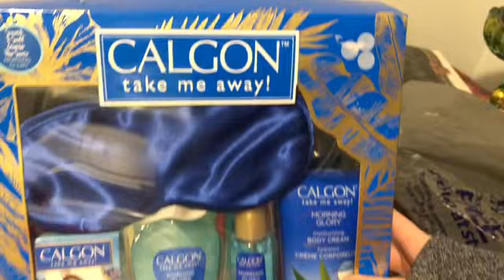WHAT I GOT FOR CHRISTMAS 2018